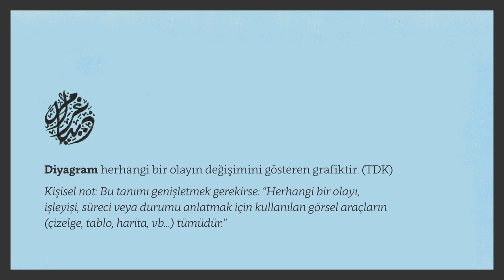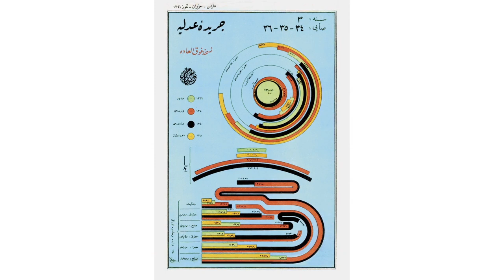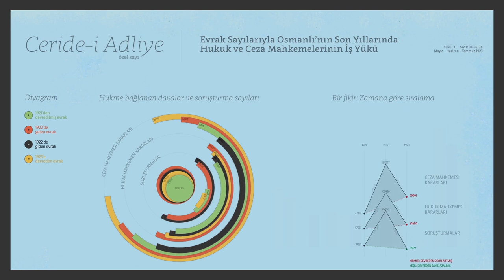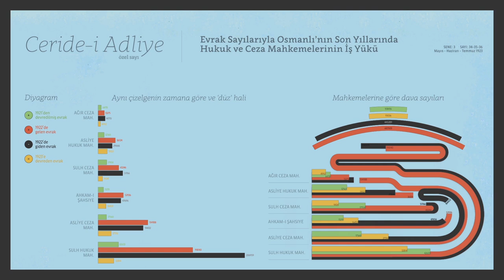Speak to the Eyes - Emrah Kavlak | Studio-X Istanbul